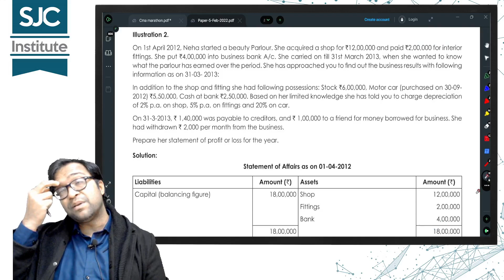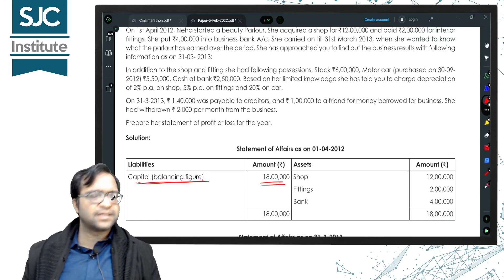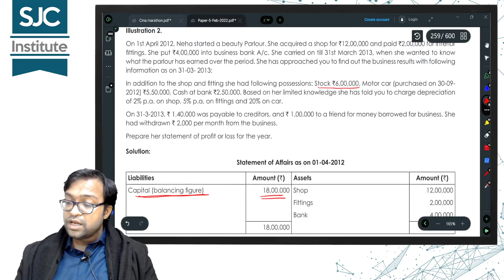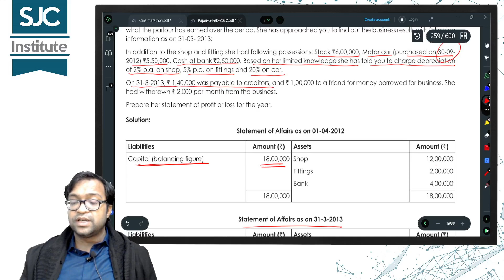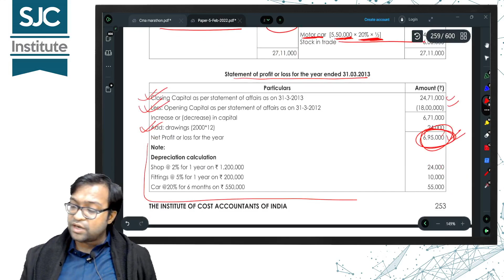CMA INTER FINANCIAL ACCOUNTING BEST MARATHON | PART 13 | JUST 6 HOURS | ABHIMANYYU AGARRWAL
CMA INTER GROUP 1 FINANCIAL ACCOUNTING MARATHON CLASS. THIS IS THE BEST REVISION VIDEO SERIES FOR DAY BEFORE EXAM. ENTIRE SYLLABUS IS COVERED IN JUST 6 HOURS. ALL THE MOST IMPORTANT SUMS ARE FROM CMA INSTITUTE STUDY MATERIAL. JUST OPEN YOUR CMA INSTITUTE MATERIAL AND START REVISING VIDEO BY VIDEO. ENTIRE MARATHON IS BROKEN INTO 28 PARTS.